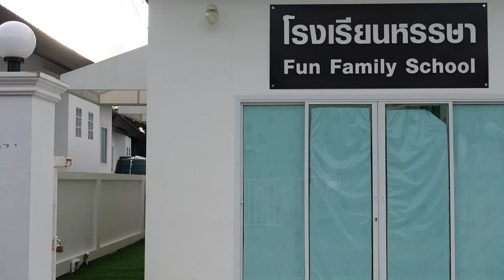อุบัติเหตุสุดช็อก! บืนลั่นในโรงเรียน ใครจะเป็นเหยื่อ? | ใยบัว Fun Family S Studio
เกิดเหตุการณ์ไม่คาดฝัน! เมื่อมีบืนเข้ามาในโรงเรียนและเกิดการลั่นใส่เพื่อนอย่างไม่ได้ตั้งใจ ทุกคนจะต้องตกตะลึงกับเหตุการณ์ที่ทำให้ชีวิตในโรงเรียนเปลี่ยนไป! ใยบัว Fun Family S Studio จะพาทุกคนเข้าสู่เรื่องราวดราม่าที่เข้มข้น พร้อมบทเรียนสำคัญเกี่ยวกับอันตรายของการใช้อาวุธในที่ที่ไม่เหมาะสม เรื่องราวจะจบลงอย่างไร และใครจะเป็นเหยื่อของเหตุการณ์นี้? ติดตามชมในคลิปนี้ และอย่าลืมแชร์ให้เพื่อนๆ ได้รับรู้ถึงความอันตรายและความสำคัญของความปลอดภัยในโรงเรียน!